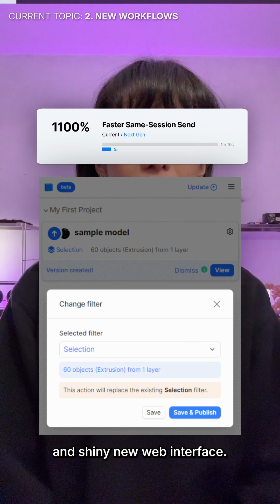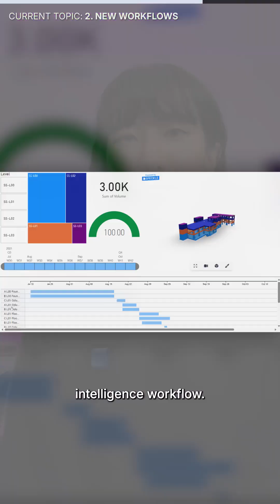The New Era of Speckle is Here!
Meet Claire, Speckle's Software Engineering lead spearheading the new connectors era!

Next-Gen Connectors are now at the heart of our development, signalling a major shift to a more unified platform. This change represents a refined focus on data-driven workflows, performance, and seamless integration across the Speckle ecosystem.

This might raise questions, especially if you relied on Speckle exclusively for interoperability workflows. Let us explain why we’re making this change, what it means for you, and how it will deliver more than ever!